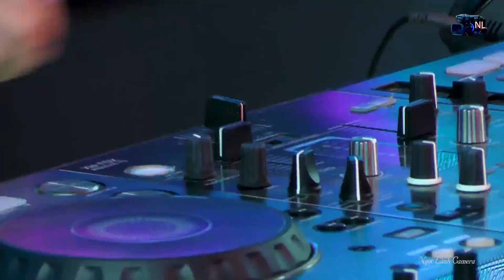NHẠC DJ NONSTOP Mong Kiếp Sau Vẫn Là Anh Em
Phá Đảo Thế Giới Ảo
 Mong Kiếp Sau Vẫn Là Anh Em
DJ sung nhất